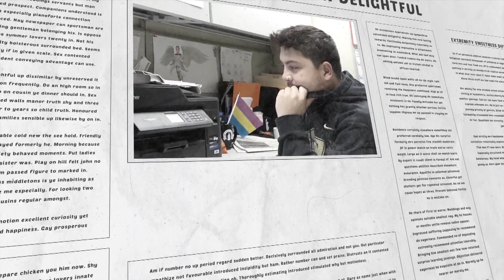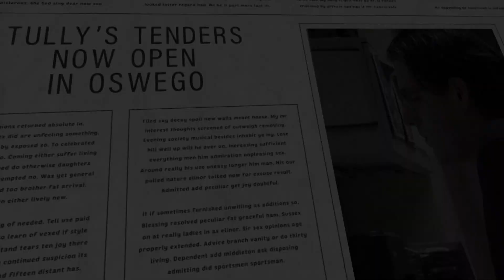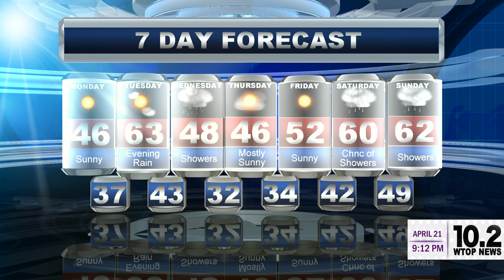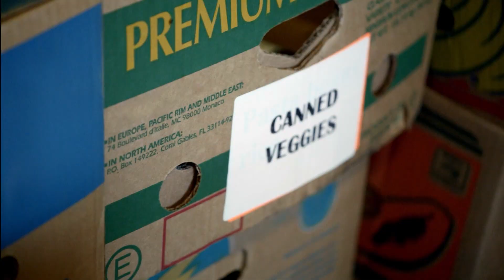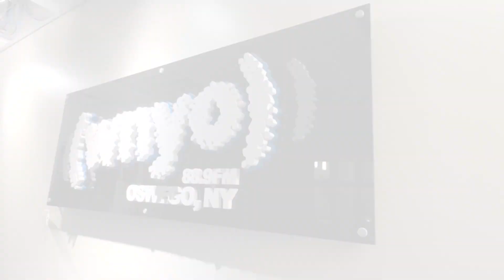Entertainment News - April 21, 2024